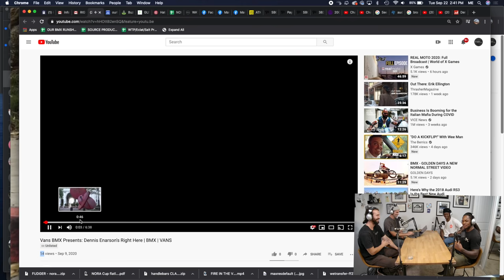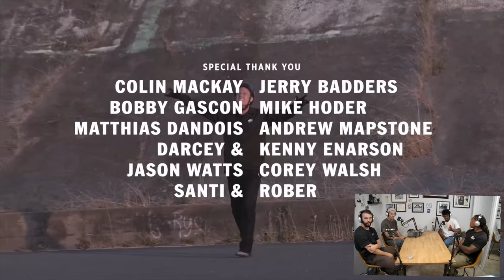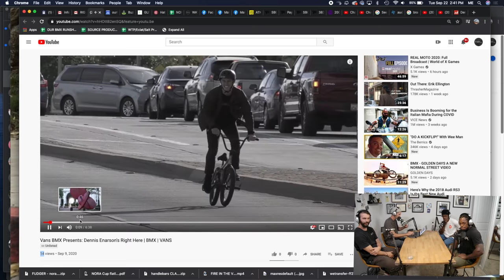DENNIS ENARSON'S "RIGHT HERE" - FIRST WATCH REACTION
A few days ago, we got a sneak peek at Dennis' absolutely fucking insane "Right Here" video part that he's been working on for the past year for Vans. We had Justin Benthien (Our BMX contributor and Fit Bike Co Videographer/Team Manager), Brad Simms (Unclicked Podcast dropping this Monday!), Demarcus Paul, and myself. To say it was a mind blowing isn't just some youtube title grab...

Shout out to Vans.com/BMX for making the Dennis video part possible and for supporting Our BMX. Pick up a pair of Dennis' new signature shoes and go tailwhip off a giant building.